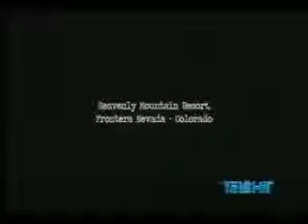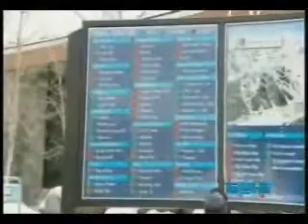Telehit en Nevada Parte 2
Winter Telehit en el Estado de Nevada